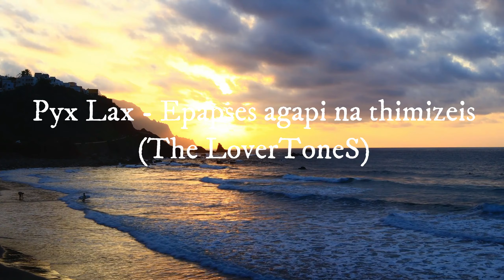Pyx Lax - Epapses agapi na thimizeis(The LoverToneS)